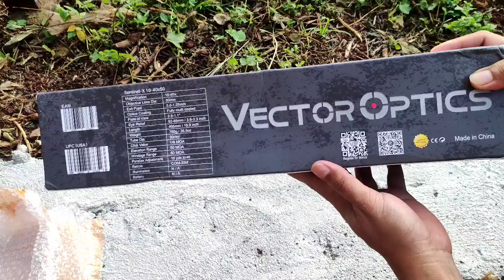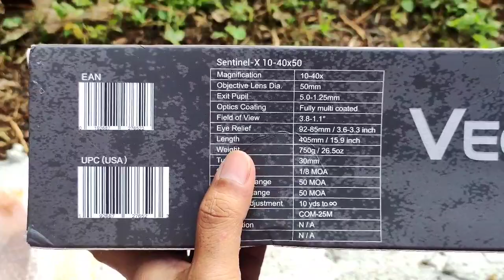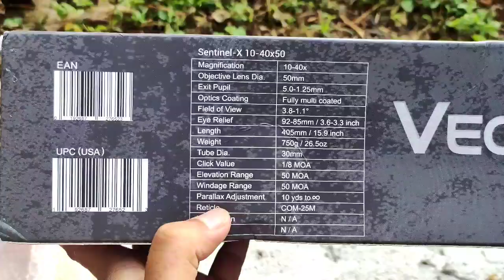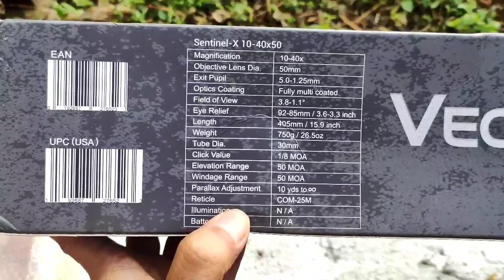UNBOXING NEW VECTOR SENTINEL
unboxing vetor sentinel 10-40x50